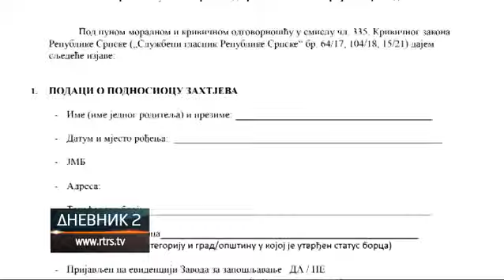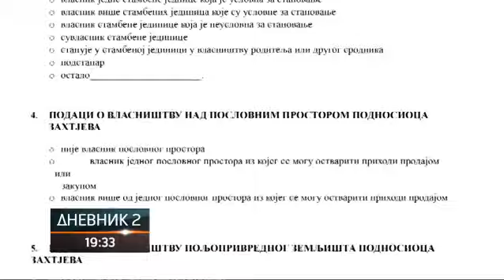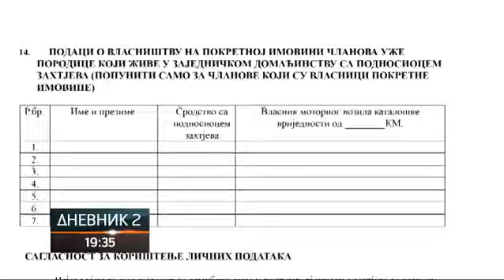Isplata novčane podrške penzionerima